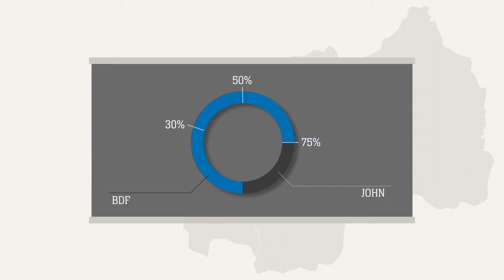BDF services qualification steps.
This is a short commercial video communicating different steps through which one can qualify for BDF services.